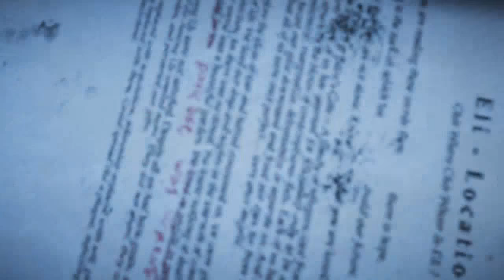[안티노라]신작 파크라이5(Far cry5) 사이비 교주를 막아라! #6